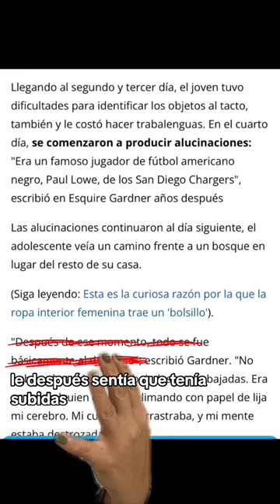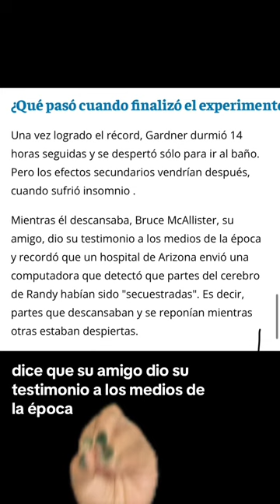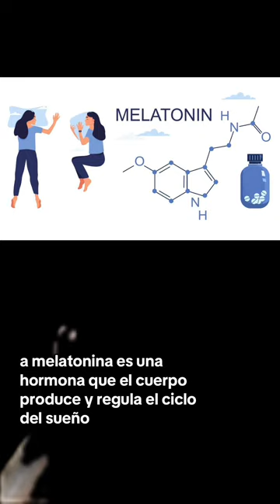🧠 Falta de Sueño: 5 Consecuencias para tu Cerebro (Parte 2)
En esta segunda parte, exploramos cómo la falta de sueño afecta negativamente al cerebro y las emociones. No dormir lo suficiente puede provocar ansiedad, estrés y problemas de memoria. La privación del sueño altera el equilibrio químico del cerebro, afectando nuestra capacidad para manejar el estrés y las emociones. Además, conocerás la historia de un chico que intentó romper un récord Guinness al permanecer 11 días sin dormir. Aunque logró su objetivo, las consecuencias a largo plazo fueron devastadoras, incluyendo problemas cognitivos y emocionales persistentes. Esta historia subraya la importancia de un buen descanso para mantener la salud mental y emocional.